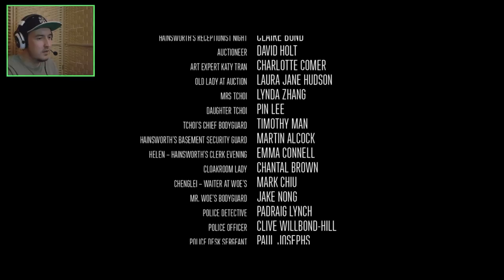Let's Play Late Shift - Episode 3 - Oh, I Think I Made A Few Poor Decisions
Something a bit different for the channel.  My first full FMV game since Phantasmagoria.  They have come a long way since then.  I must say this is pretty fantastic. Be sure to check this out.

Late Shift is a high stakes FMV crime thriller. After being forced into the robbery of a lucrative auction house, mathematics student Matt is left proving his innocence in the brutal London heist. Your choices will have consequences from the very start, right through to the very end. One small decision could change the entire outcome in a choose-your-own-adventure style gameplay that can lead to one of seven conclusions.

Written by the author of Sherlock Holmes (2009 film), experience a gripping live-action crime thriller with a total of over 180 decision points. Do you steal the car or do you run away? Do you follow orders or sabotage the plan? You’ll have just seconds to decide as the film continues to roll with no pauses and no looping footage.

Shot in full HD, Late Shift’s cinematic experience blends the line between movies, games and interactive storytelling.
Your Decisions Are You

• Multi-optional Storytelling: One story, countless storylines, seven endings.
• A completely live action, cinematic interactive thriller, filmed in full HD in London, England.
• Over 180 decision points in total with no pauses and no looping footage.
• Directed by Tobias Weber, and written by Michael R. Johnson, author of Sherlock Holmes (2009 film)
• Acting performances by Joe Sowerbutts (Matt), Haruka Abe (May-Ling) and Oliver Twist’s Richard Durden (Samuel Parr).